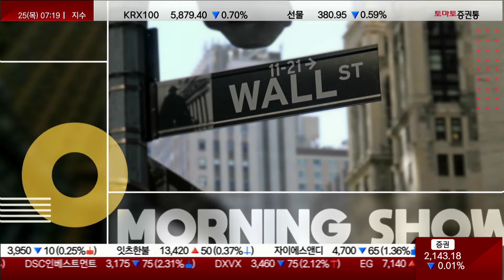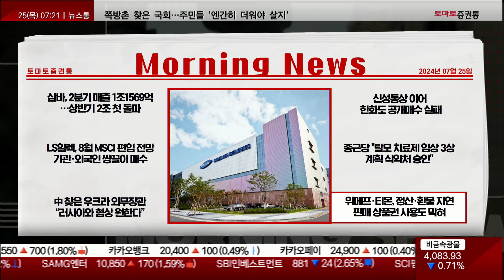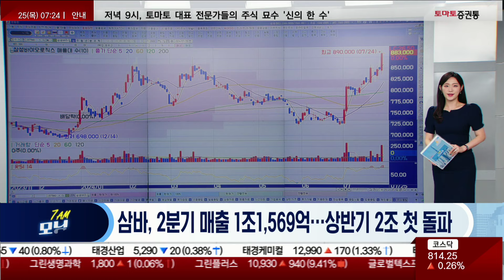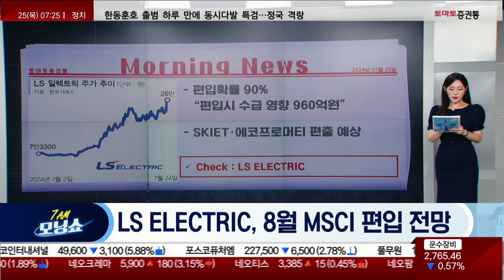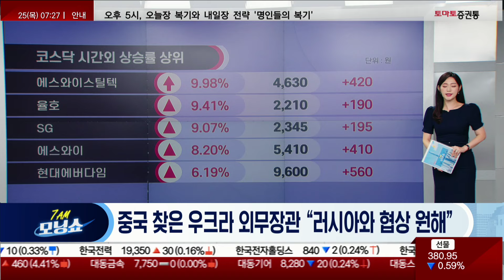삼성바이오로직스, 상반기 2조 첫 돌파 / LS ELECTRIC, 8월 MSCI 편입 전망중국 찾은 우크라 장관 “러시아와 협상 원한다” / 한화 공개매수 실패